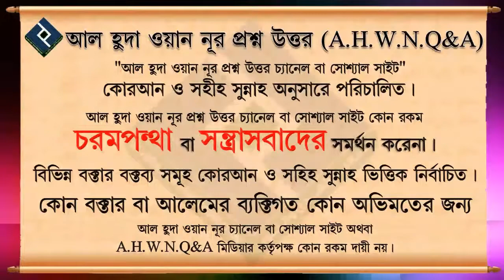ড্রেসিং করা হাঁস মুরগী খাওয়া বৈধ ᴴᴰ┇শাইখ বশির বিন আব্দুল্লাহ